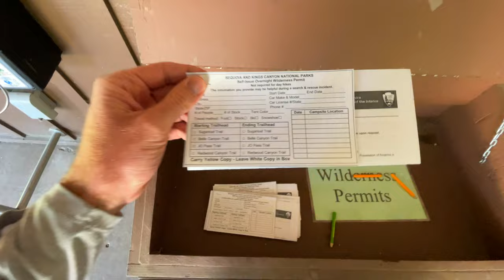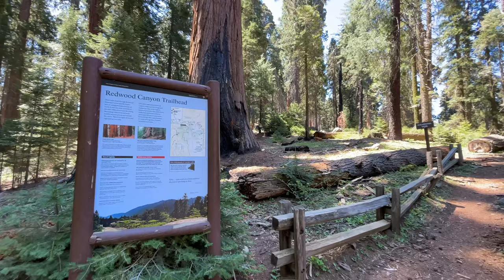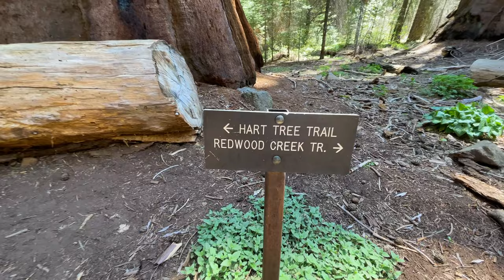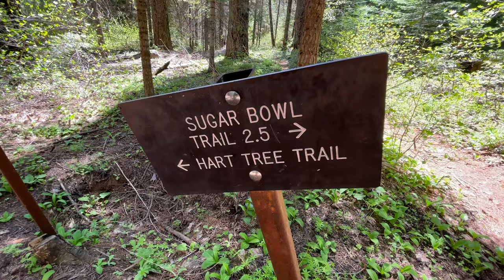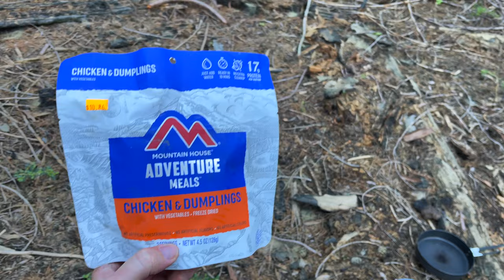Backpacking Kings Canyon National Park California | Hiking & Backcountry Camping in Redwood Canyon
This was a fun little trip with an old friend into the Sierra backcountry where we hiked into the beautiful redwood canyon grove of giant sequoias in Kings Canyon National Park, California.

We never thought we would camp right under a giant sequoia but was able to find a great spot about 1/4 mile off the beaten path.

Fishing Gear:
Fly Kit
Water Bobbers

My Hiking & Backpacking Gear:
Face Mask
Tripod (small)
Tripod (large)
Main Camera
SD Card
Small Camera
Mini SD
Quest Cookie
Water Filter